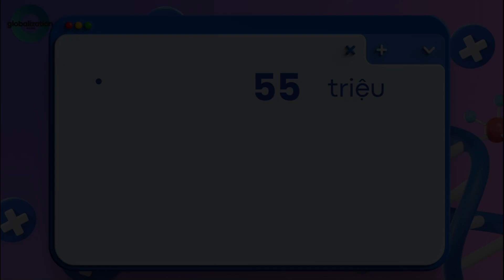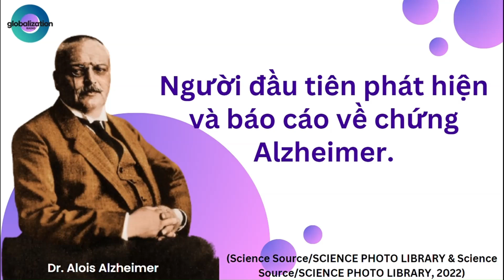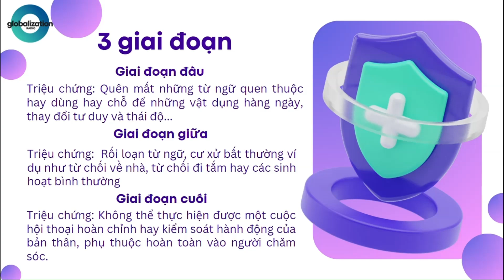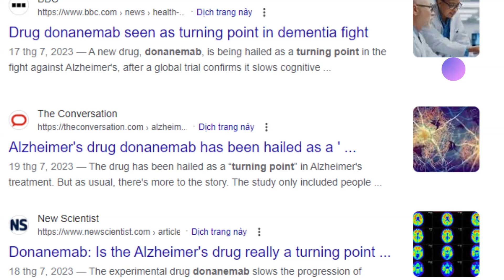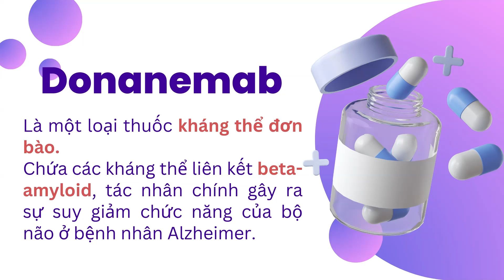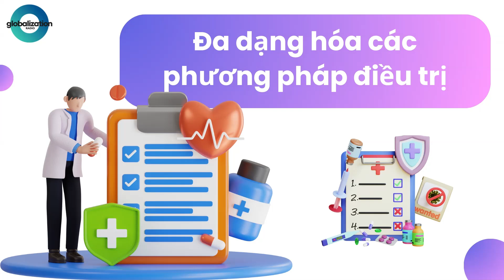Radio Globalization: Good News | Tập 10 - Donanemab - Tín hiệu đáng mừng với các bệnh nhân Alzheimer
Chào mừng bạn đến với Podcast: Donanemab - Tín hiệu đáng mừng cho các bệnh nhân Alzheimer. Đây là nơi chúng ta cùng nhau chia sẻ về kiến thức cũng như cập nhật tin tức tích cực đối với nhân loại trên toàn cầu. Podcast này sẽ cung cấp cho bạn thông tin về một loại thuốc mới có tên là Donanemab được nghiên cứu và phát triển bởi Eli Lilly - một công ty dược phẩm của Mỹ chứng minh có tác dụng trong việc làm chậm quá trình phát triển của Alzheimer’s. Podcast này bao gồm:
1. Hiểu về Alzheimer.
2. Donanemab là gì và nó hoạt động như thế nào
3. Ảnh hưởng của Donanemab tới xã hội trong bối cảnh Việt Nam

Kịch bản và giọng kể: Nguyễn Thu Huyền
Giảng viên hướng dẫn: ThS. Đinh Hoàng Giang

Dự án tốt nghiệp, Mùa xuân 2024, Tiểu ban Quốc tế học, Khoa Ngôn ngữ và Văn hoá Các nước nói tiếng Anh, Trường Đại học Ngoại ngữ, Đại học Quốc gia Hà Nội